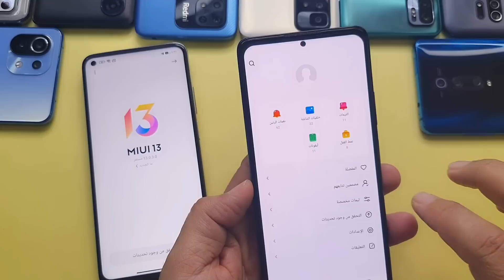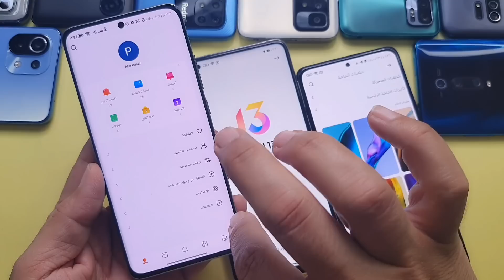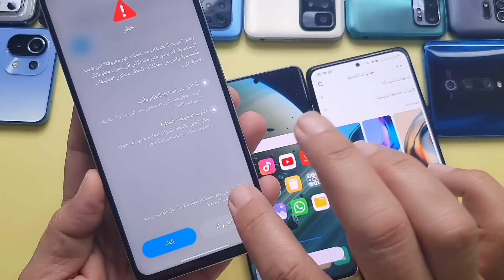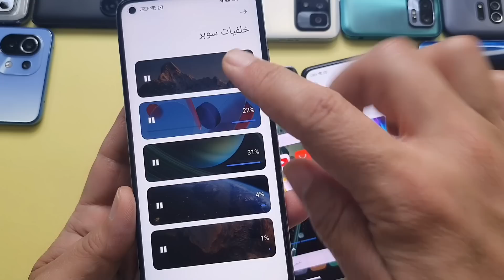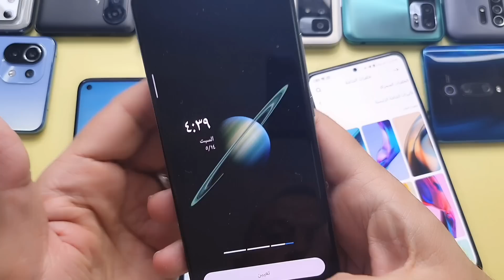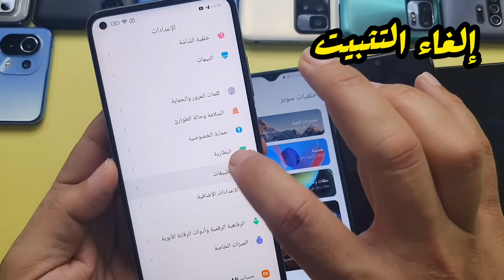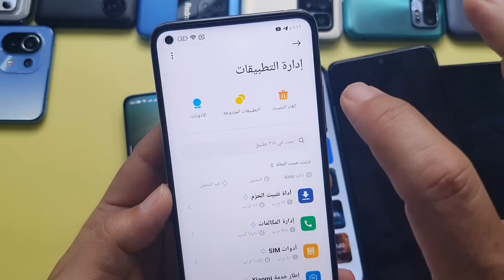رسمياً للجميع تثبيت Super Live Wallpaper ⚡ليلاً ونهاراً MIUI 13 & MIUI 12.5 , سوبر لايف وال بيبر ⚡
قم من الان وبشكل رسمي بثتبيت جميع خلفيات سوبر وال بيبر لهواتف شاومي ريدمي بوكو سواء على تحديث MIUI 13 او MIUI 12.5 بدون اي اضافة او برامج , خلفيات متحركة سوبروالبيبر لأجهزة شاومي ريدمي بوكو , MIUI 12.5 & MIUI 13 , الخلفيات المتحركة لجميع هواتف شاومي وريدمي وبوكو

رابط خلفيات سوبر وال بيبر Superwallpaper

للشراء من موقع علي اكسبرس
للشراء أجهزة وهواتف
للشراء سكرينه 3 *1سيراميك مائي لين لهواتف متعددة شحن مجاني
للشراء حمايات كريستال ضد الصدمات شحن مجاني
للشراء شاحن سريع 100 واط شحن مجاني